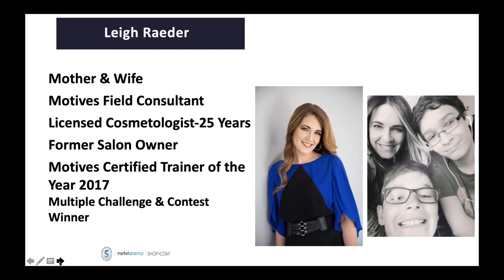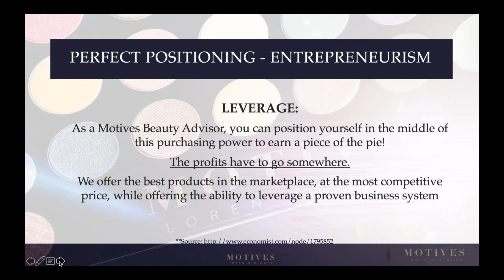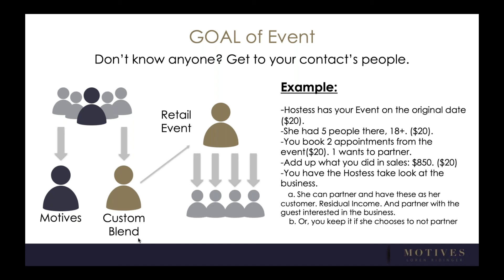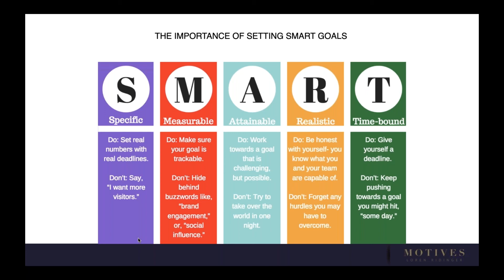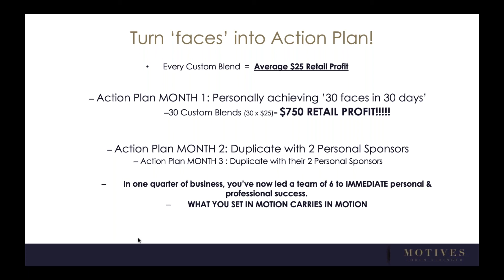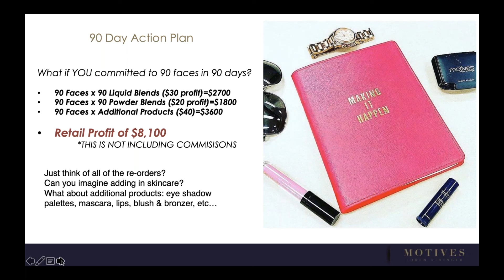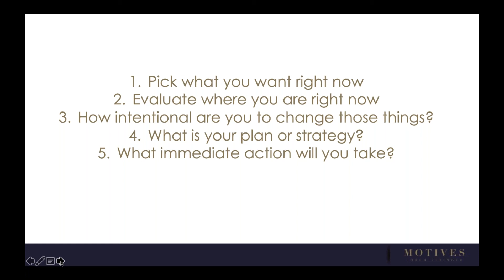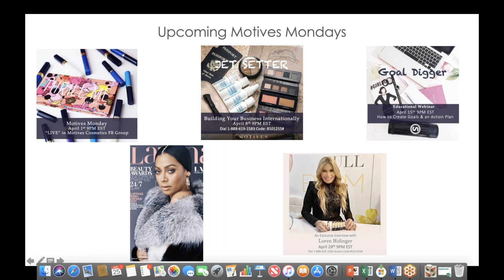Building Your Business with Custom Blend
On this webinar, you will learn how to market and build your business with custom blend. You will learn tips on how to create buzz while offering this unique service.

Market America | SHOP.COM is a global product brokerage and internet marketing company that specializes in one-to-one marketing.